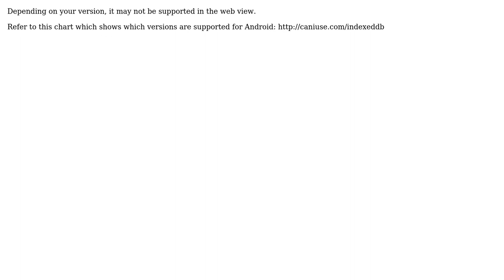Software Engineering: Can IndexedDB be used in offline hybrid android apps?